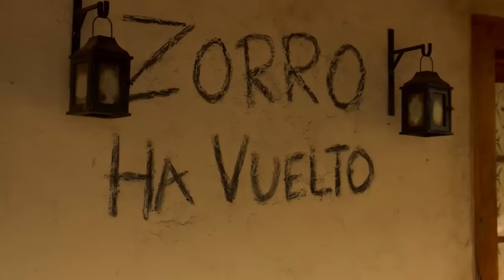T2EP1: Elmasquerido José Roberto Díaz Tío! y Elhater Wilcar Contreras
En este episodio contamos con: José Roberto Díaz para contarnos que pasa detrás de la peliculas actuación y Wilcar para contarnos sobre

Eso se Arregla En Post T2EP1 !